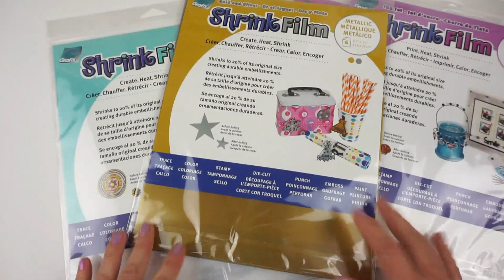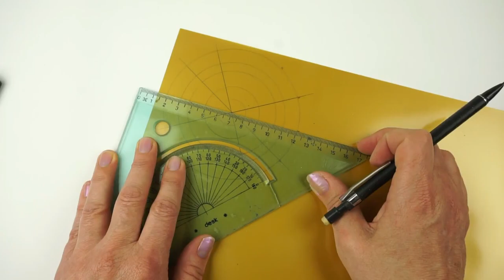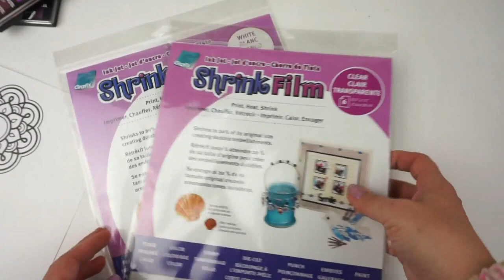Shrink Film Jewelry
Get creative and follow along to make some awesome Shrink Film Jewelry with the lovely Giovanna Zara!

Supplies
-Grafix Metallic Shrink Film
-Grafix InkJet White Shrink Film
-Grafix Matte Shrink Film
-Mandala stamp by Creative Expression
-permanent black marker
-Jane Davenport Palette Pastels